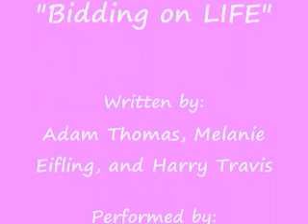Bidding On Life.wmv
"Bidding on Life" was a song written by: Melanie Eifling, Adam Thomas, and Harry Travis for Melanie's husband for Christmas. The members of the music community have really been receptive to this quirky song about an auctioneers perspective on love and life! I hope you all enjoy it! For more songs featuring Adam Thomas see Adam's FaceBook page!